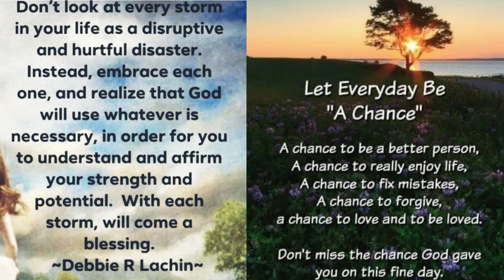FIRST CYCLING @ DUBAI/Dubai TOUR in 2 days/121KM FOR 17 HOURS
dubaitour UAEMTB Scenery RIDE#dubaimtb
BUSHYOUNG ADVENTURES : A TOUR GUIDE

FEATURING OLD AND NEW DUBAI

"KNOW MORE ABOUT HISTORY FOR THE BETTER TOMORROW"